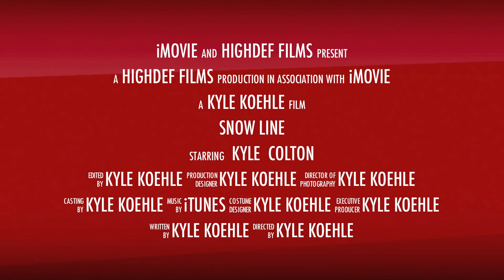snowboarding 2011.mov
tried using some footage from snowboarding this year. Enjoy!